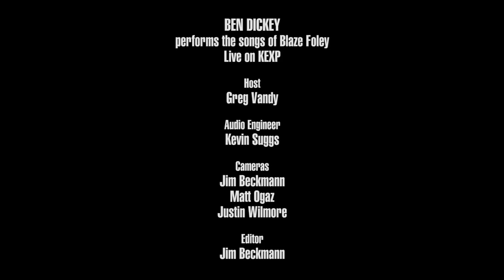Ben Dickey - Clay Pigeons (Live on KEXP)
presents Ben Dickey performing Blaze Foley's "Clay Pigeons" live in the KEXP studio. Recorded June 8, 2018.

Host: Greg Vandy
Audio Engineer: Kevin Suggs
Cameras: Jim Beckmann, Matt Ogaz & Justin Wilmore
Editor: Jim Beckmann